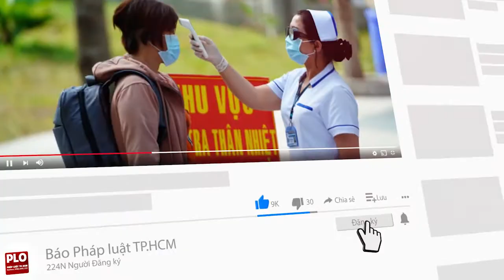Độc đáo cắt tóc bằng lửa thu hút giới trẻ tại TP.HCM - PLO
Thay vì cắt tóc bằng các công cụ truyền thống như kéo, tông đơ,... một chủ tiệm cắt tóc tại TP.HCM lại cắt tóc bằng lửa gây tò mò và thu hút nhiều giới trẻ.